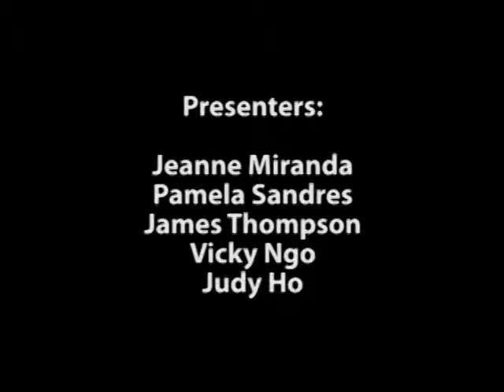Session 2: Cognitive Behavioral Therapy (CBT) - 13 of 13